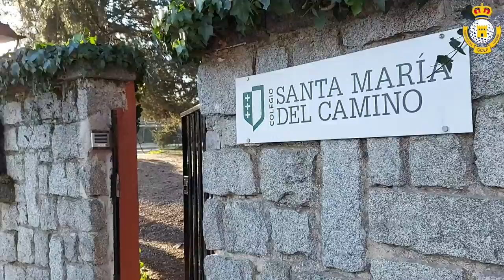Acuerdo entre la FGM y el Colegio Santa María del Camino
La Federación de Golf de Madrid sigue buscando lo mejor para sus federados, y en esta ocasión nos centramos en la educación de las jóvenes promesas del golf, y para eso contamos con la colaboración del Colegio Santa María del Camino, con quien la FGM ha alcanzado un acuerdo que beneficiará a muchos de los canteranos madrileños.